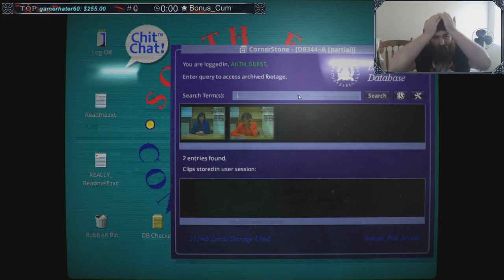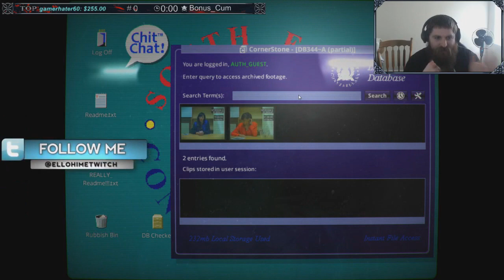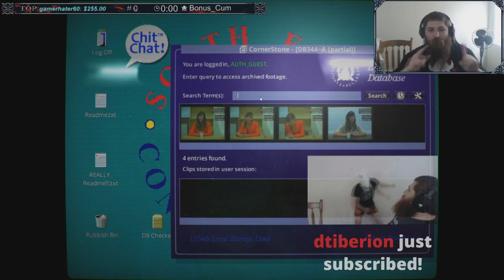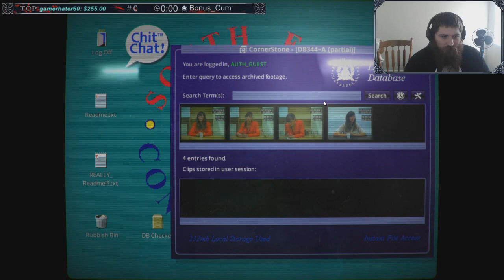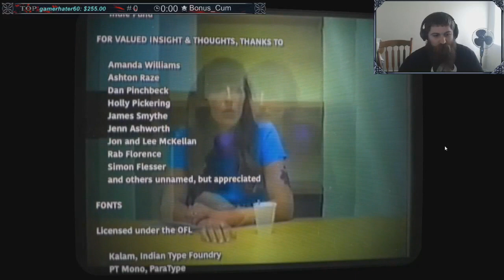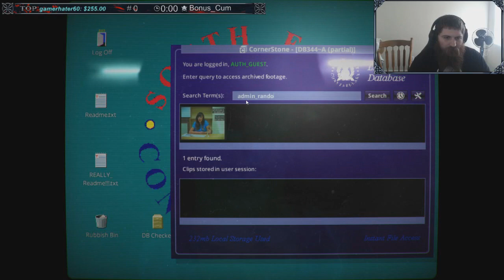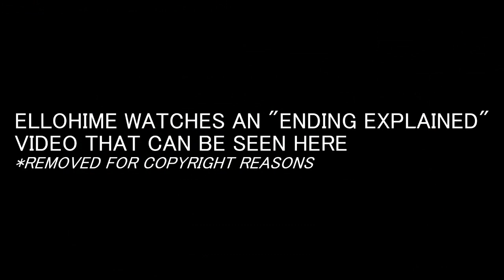Her Story Playthrough Part 11 ENDING!